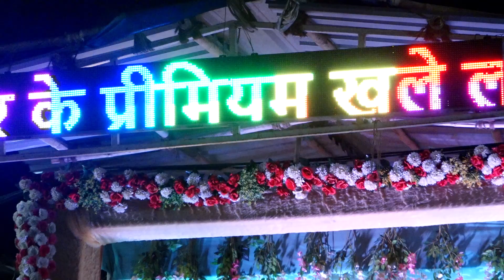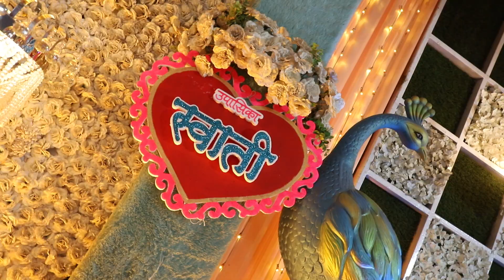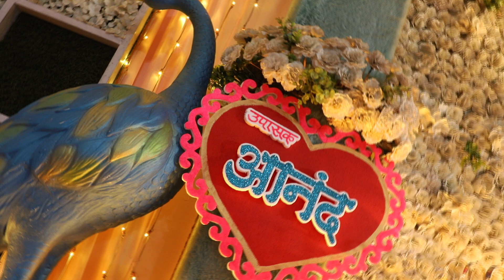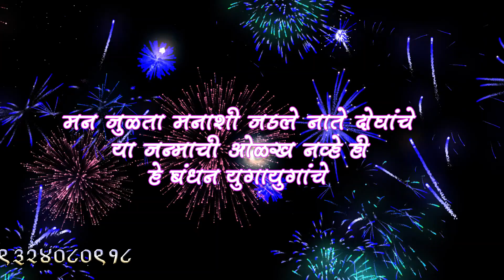WEDDING CEREMONY ANAND